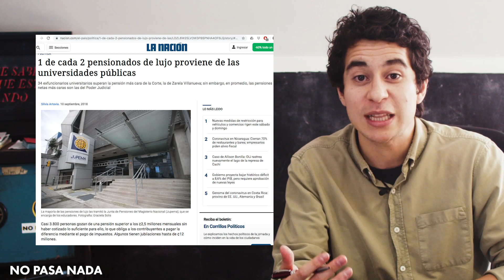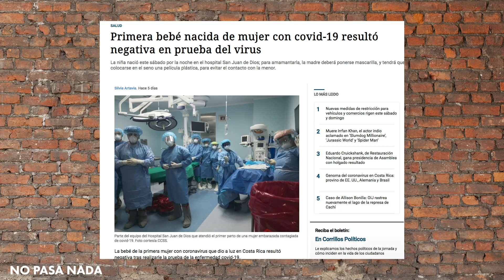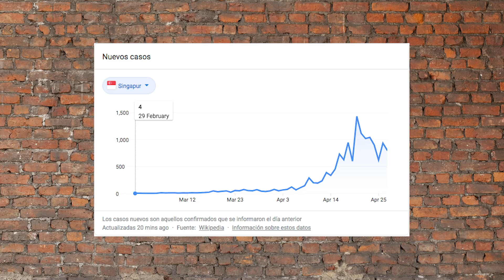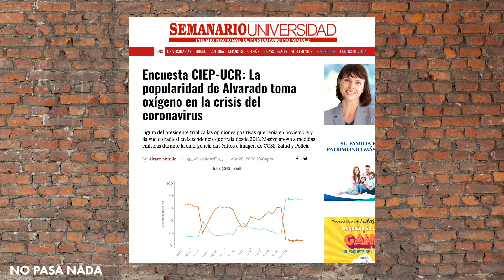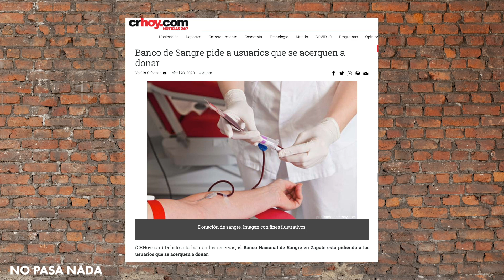Costa Rica inicia reaperturas, un mensaje de Franklin Chang y lo importante de la semana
En este episodio repasamos los nuevos lineamientos para el funcionamiento del país, las proyecciones del Ministerio de Salud, el caso del rector de la Uned, el video de agradecimiento de Franklin Chang y otras cosas que vale la pena conversar.

¿Más de NO PASA NADA?

Productor Ejecutivo: Pietro Cercone
Dirección de arte: Lauren Gilleland
Productor: Kenneth Baldi
Editor de video: Alejandro Mederas
Host: Kenneth Baldí

"Costa Rica" inicia reaperturas - un mensaje de "Franklin Chang" - lo importante de la semana